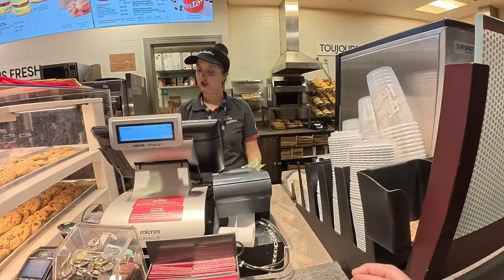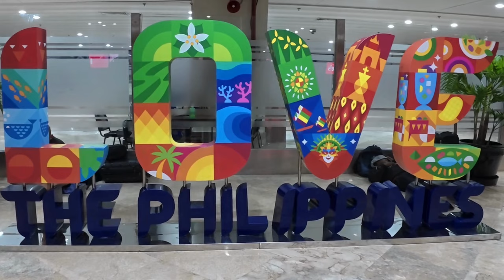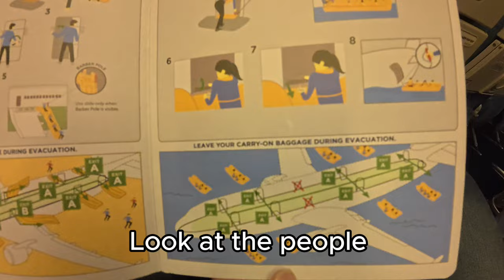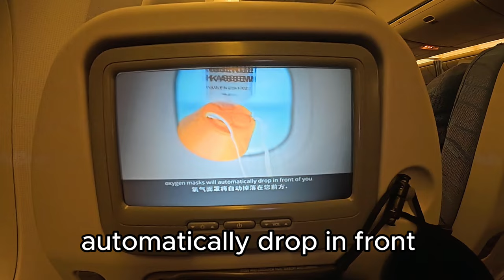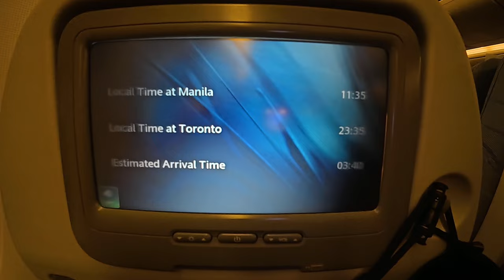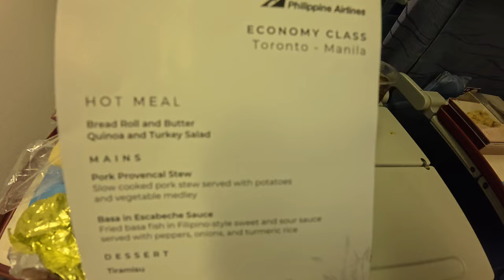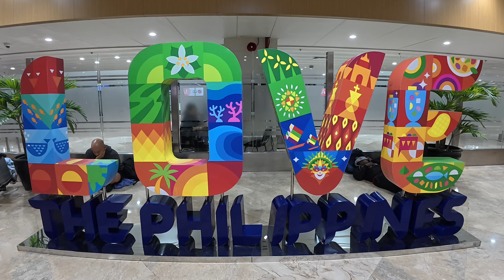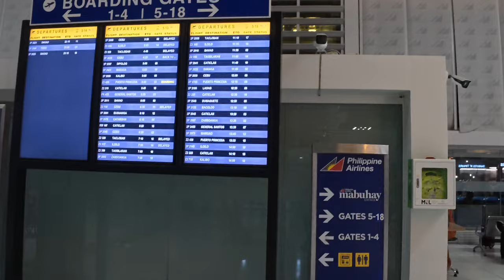CANADA to PHILIPPINES 2024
Toronto Pearson Airport 11:30pm flight to Manila Philippines. Onward flight from Manila to Dumaguete destination in the Philippines. Come along for the ride - lots of tips along the way for anyone traveling.

65W Portable Charger: ➔
3m 9.8ft Selfie Stick: ➔
100W Power Bank Fast Charge, 3Ports USB C 20000mAh: ➔
140W Power Bank, 27000mAh for Laptop I use: ➔